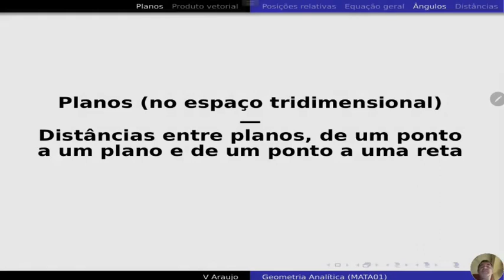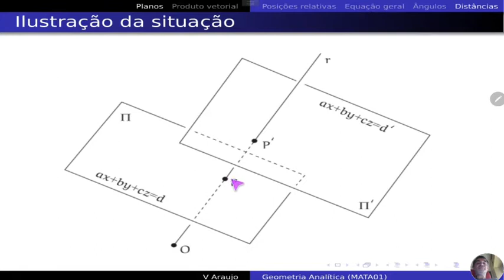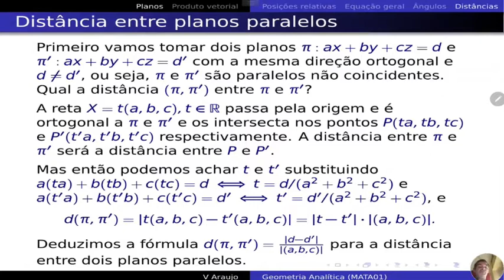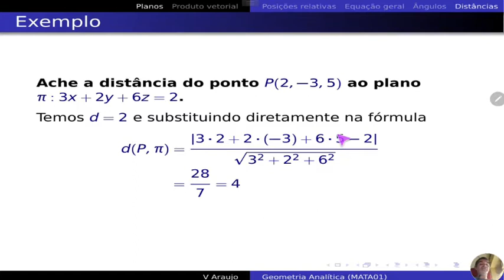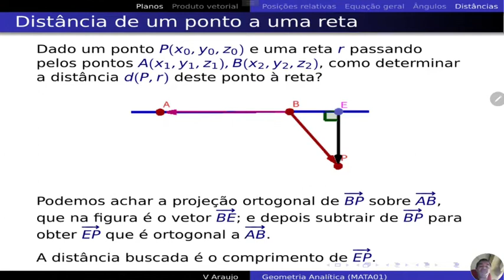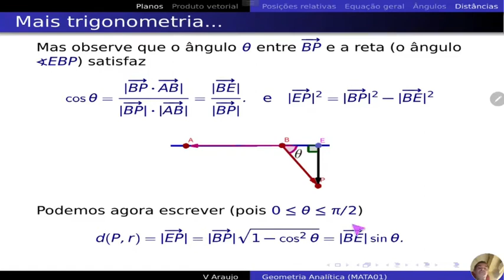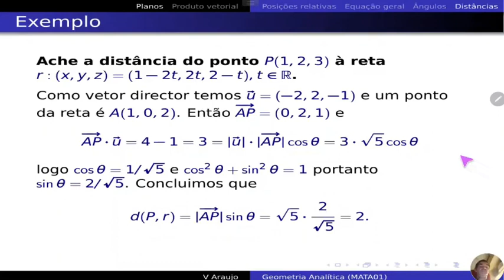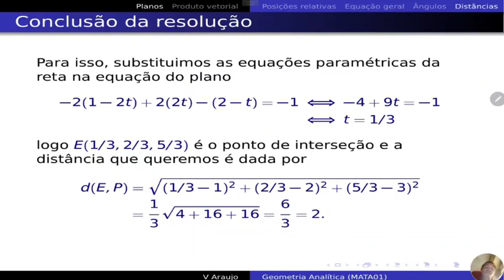Geometria Analítica: Distância entre planos, retas e pontos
Distância entre planos, retas e pontos. Definição e exemplos.